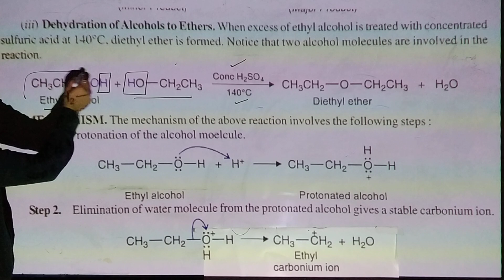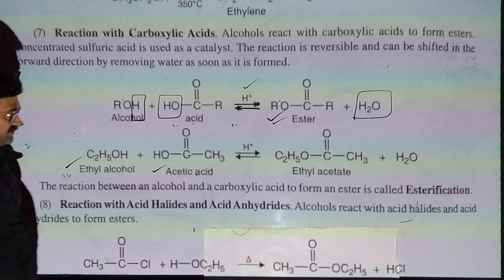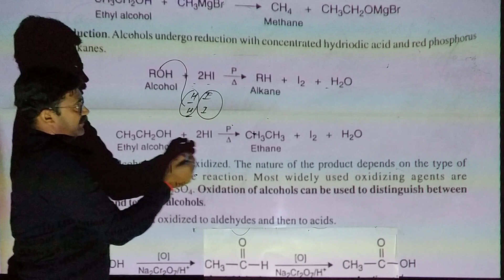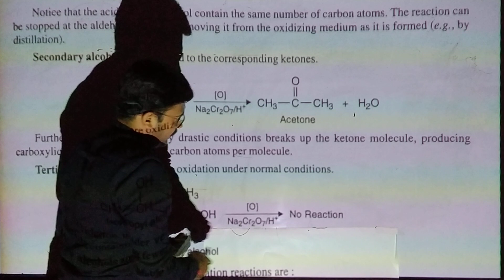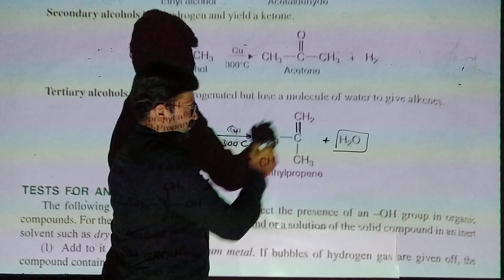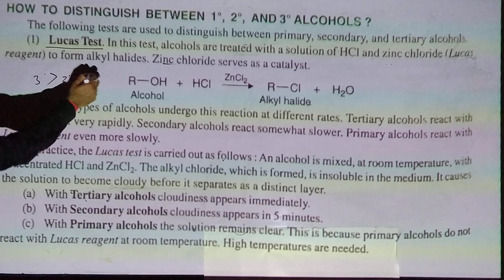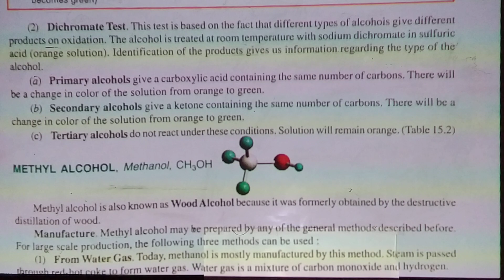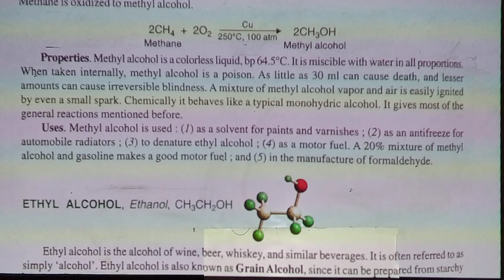Alcohols 3 neeet revision Gujarati and English